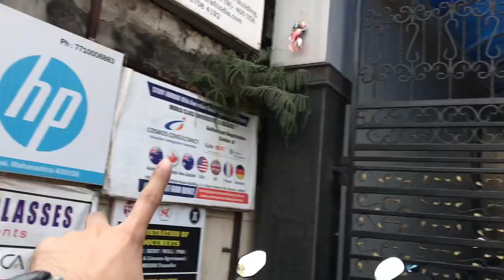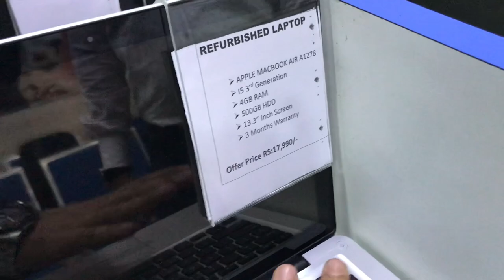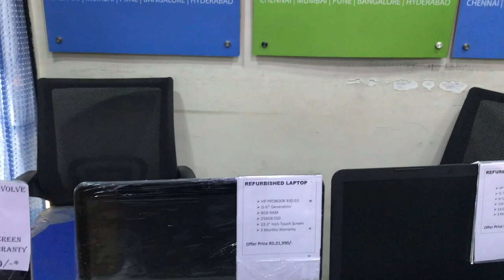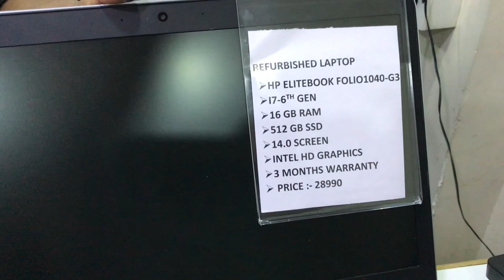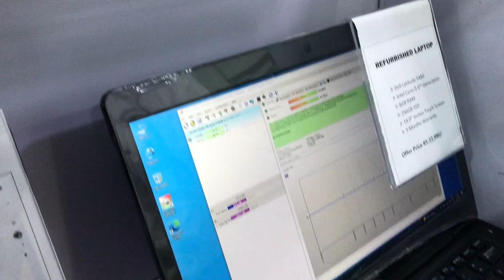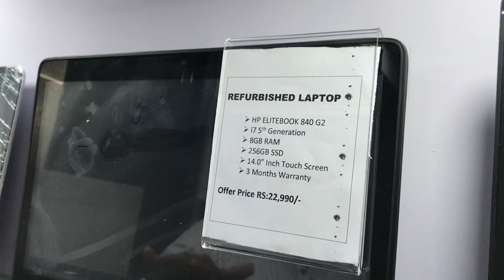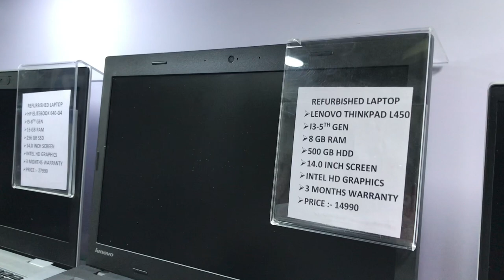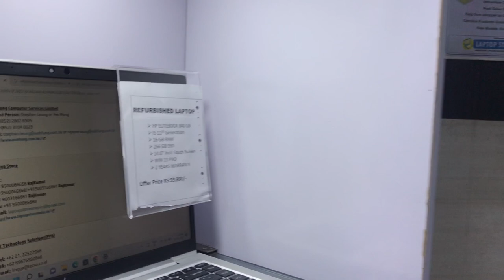Laptops मात्र ₹7990 || Wholesale Laptops Shop || Best Deal || Giveaway || Mumbai || Cheeku Vlogs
Laptop Store – ( Mumbai ,Pune , Bangalore, Hyderabad& Chennai)
601, 6th Flr, White House Building, SV Road, JP Road, Andheri West, Nr Andheri West Rly Stn, Mumbai-400058,
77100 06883 / 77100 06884 (Orders & Enquiry)

Pune  Branches

512, Fourtuna Building,Shivar Chowk, Opp Rainbow Plaza/Mc Donalds, Pimple Saudagar, Pune, Maharashtra – 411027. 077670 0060

Laptop Store-Aundh
2nd Floor, Daya Prabha House, ITI Rd, near Reliance Digital / ICICI Bank, Aundh, Pune, Maharashtra 411007, 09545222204

No 2, North Usman Road, T Nagar Near Kodambakkam Bridge chennai 600017

29, 4A, Gandhi Road, Tambaram West,  Chennai -600045
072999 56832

Laptop Store -Adyar
1,3D, Vantage plaza, LB/MG Road, Adyar, Landmark: Next to Adyar Depo, Chennai-600041

109C , Ground  Floor, 100 Ft  Bye Pass Rd, Velachery, Opp to HDFC BANK, Chennai-600042,
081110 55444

Bangalore Branches :

237/109, HAL Old Airport Road, Marathahalli Village, Marathahalli, Bengaluru, Karnataka 560037, 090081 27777

15, 1st Floor, Sapthagiri Complex, 3rd Blk, Aurobindo Marg, Jayanagar, Near Max/People Showroom, Bengaluru, Karnataka 560011, 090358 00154

80 Feet Main Road, 650, 5th Cross Road, near Sony Signal, 6th Block, Koramangala, Bengaluru, Karnataka 560095, 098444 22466

4,Brooke bond, Ground floor, Whitefield Main Rd, Opp to R and D , Whitefield, Bengaluru, Karnataka 560066, 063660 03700

Laptop Store - Ameerpet
Basement,Pillar No :1433,Surekha Chambers, Ameetpet Road,Opp Vijaya Textiles/Near SBI ATM, Ameerpet, Hyderabad, Telangana, 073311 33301

601, 6th Flr, White House Building, SV Road, JP Road, Andheri West, Nr Andheri West Rly Stn, Mumbai, Maharashtra 400058, 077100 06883